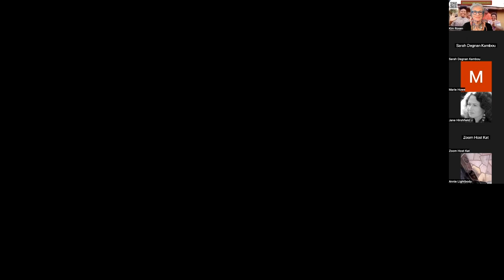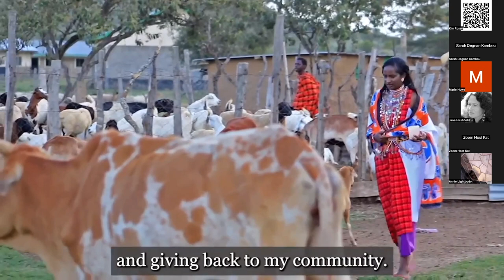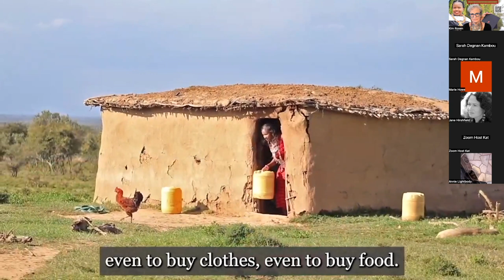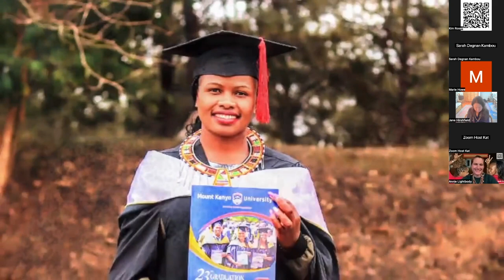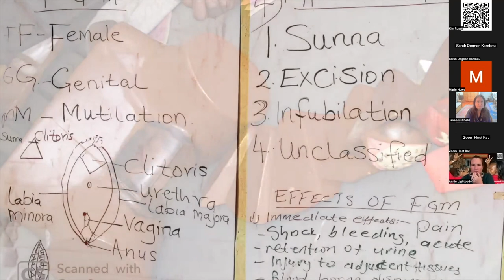From Tribe and Fire 2023: a Benefit for the S H E College Fund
FROM TRIBE AND FIRE 2023
A virtual poetry and music benefit for the courageous students of the S.H.E. College Fund with MARIE HOWE, DANUSHA LAMERIS, ELLEN BASS, JAMI SIEBER, GENEEN ROTH, JANE HIRSHFIELD AND THE STUDENTS OF THE S.H.E. COLLEGE Fund
This event benefitted the S.H.E. students, young women from the Maasai tribe who have had the courage to refuse Female Genital Mutilation/Cutting and Early Forced Childhood Marriage and are becoming changemakers in their culture. The donations will be 100% tax deductible within the United States. Read more about the S.H.E. Fund here.

In 2007 Kim Rosen spoke a poem to 50 Maasai girls at the Tasaru Rescue Centre in Narok, Kenya. As the last lines of Mary Oliver’s “The Journey” echoed — “determined to do / the only thing you could do / determined to save / the only life you could save” — many of the girls were in tears of recognition. So was Kim. Out of that moment of communion, the S.H.E. College Fund was born. Kim founded the organization in 2010, and it became a 501c3 nonprofit in 2017. For the last 13 years Kim has been Executive Director and President of the Fund. This event will celebrate her retirement from the Directorship as she passes the mantle to Sarah Degnan Kambou, the incoming Executive Director of the S.H.E. College Fund.